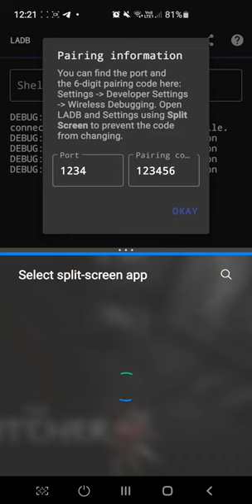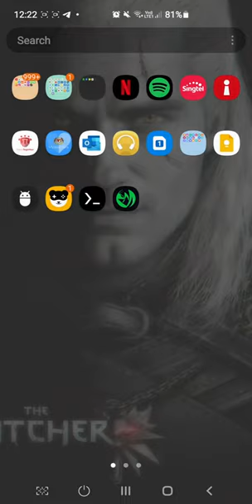tutorial in activating panda gamepad pro using new method 100% east using ladb app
shell command link :

 sh /sdcard/.chaozhuo.gameassistant2/inject.sh